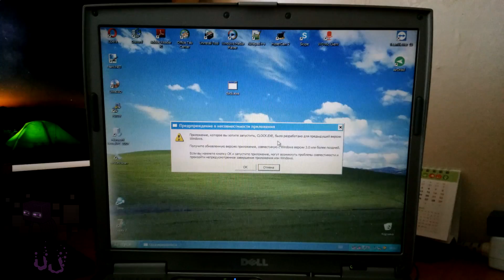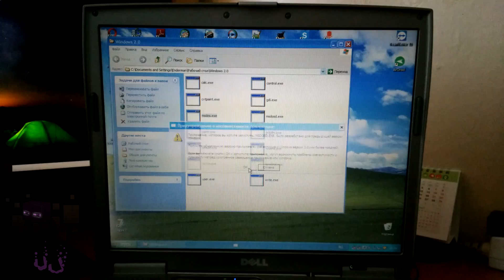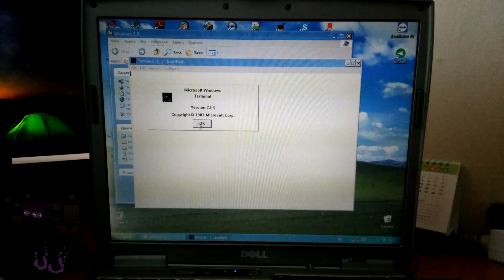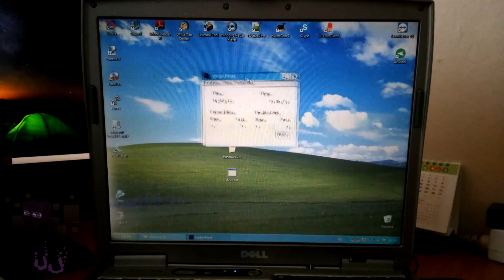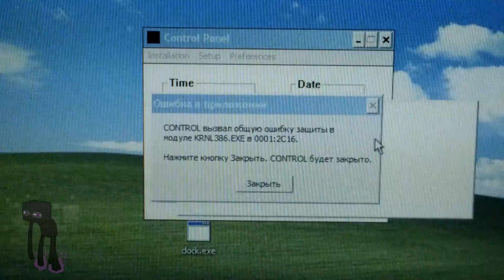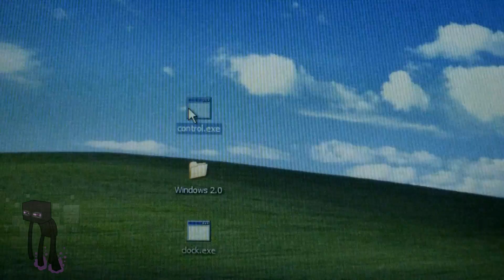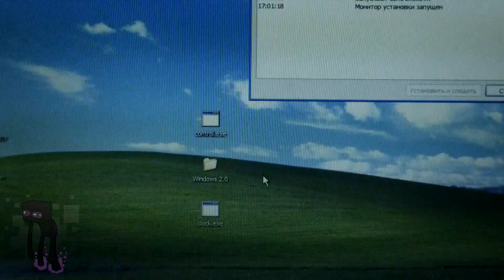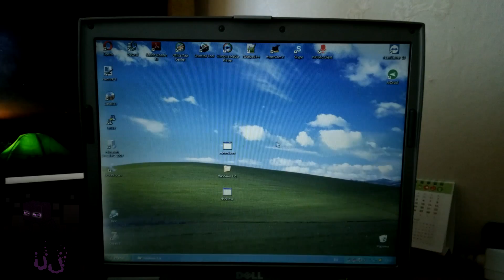Starting Windows 2.0x applications on a modern system. Will they work?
Hey there! Let's hit 10K likes?
Today I am going to show you 5 Windows 2.0 applications which work on modern systems!